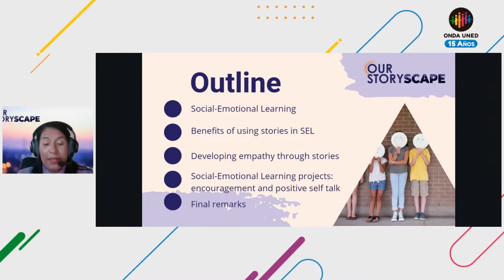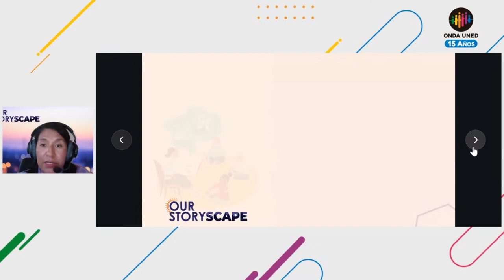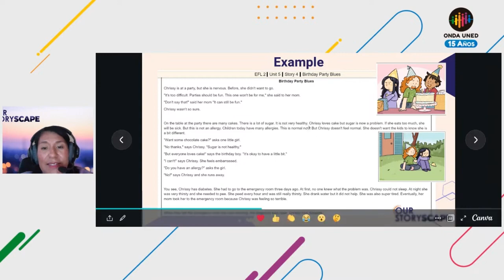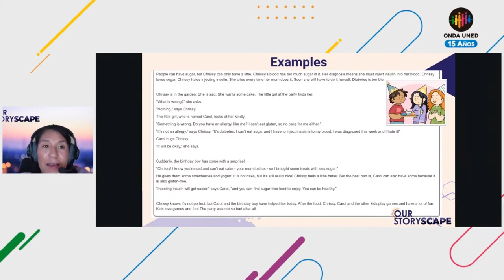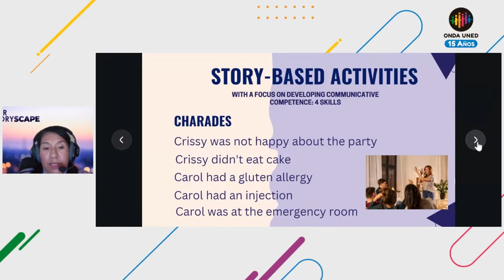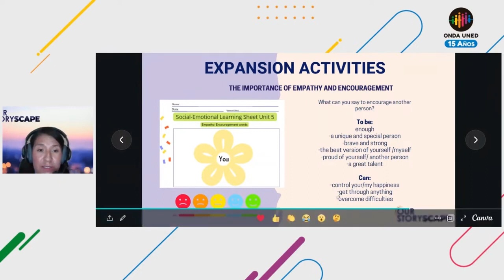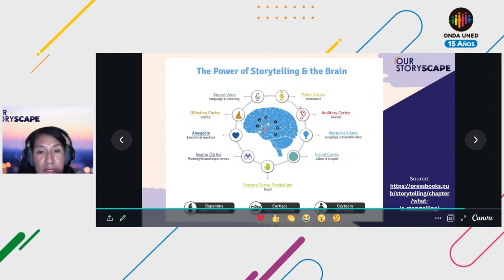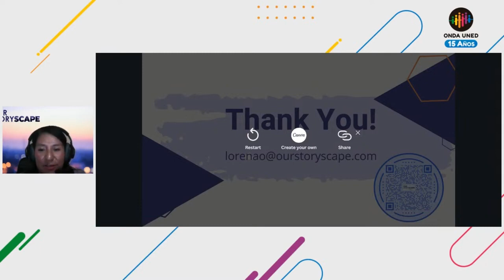Nurting Inclusion and Motivation in your English Classes